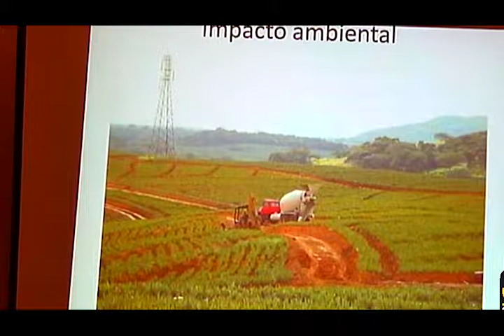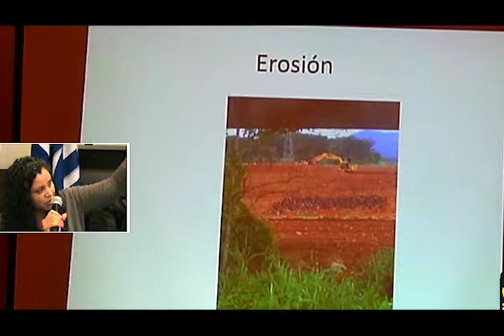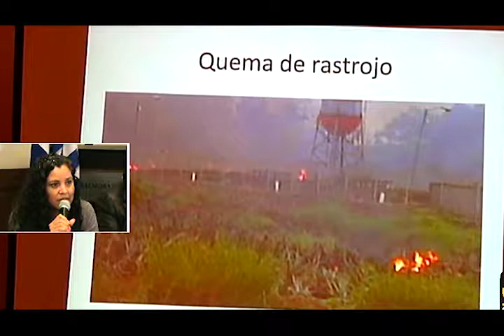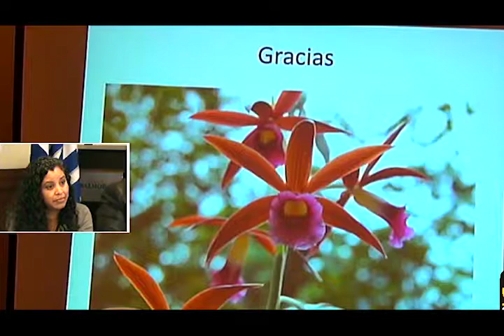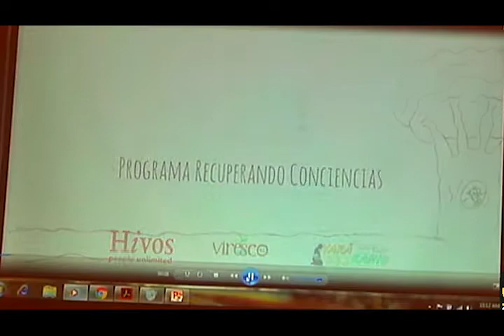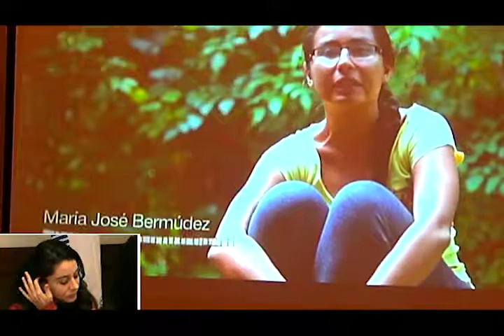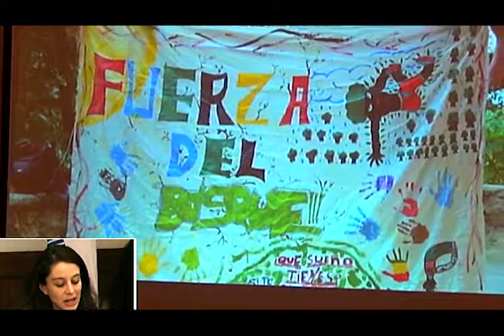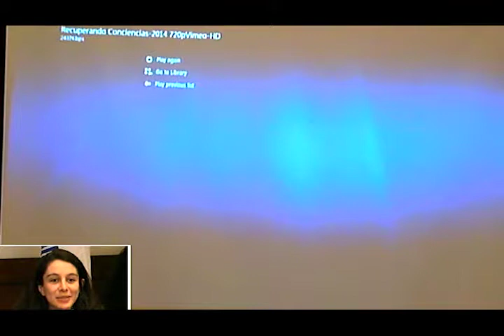VIII Reunión - Conversatorio Público / Public Conversation - VIII Meeting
Conversatorio Público sobre “Agua, poder e impunidad:
resistencias sociales y alternativas emergentes en la construcción de políticas del agua igualitarias e inclusivas”, VIII Reunión de la Red WATERLAT-GOBACIT, San José, Costa Rica, 7 de abril de 2017.

Edición: Damiano Tagliavini